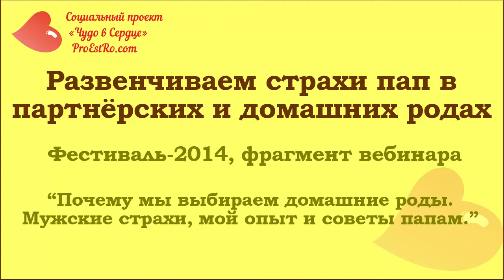Развенчиваем страхи пап в партнёрских и домашних родах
Владимир Калмыков (Одесса, Украина) – отец пятерых детей, двое из которых рождены дома соло. Фруторианец. Индивидуально сопровождает при переходе на сыроедение и фруторианство, помогает при решении психологических проблем. Автор и организатор Международной конвенции сыроедов «Погружение» и видео-уроков под названием «5 шагов эффективного перехода на сыроедение», а также оздоровительной программы «Стабильное здоровье Ваших детей», курса интенсивов «Вся правда о детях-сыроедах и их родителях». Проводит вебинары и открытые встречи.